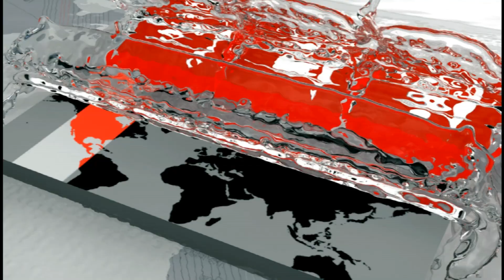'ব্যর্থ সরকার! ২বছরে ১০জন রোহিঙ্গাকেও ফেরত পাঠাতে পারে নি' | Ruhul Kabir Rizvi | Somoy TV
সরকার কূটনৈতিকভাবে ব্যর্থ হয়েছে বলেই দুই বছরে দশজন রোহিঙ্গাকেও মিয়ানমারে ফেরত পাঠাতে পারে নি বলে মন্তব্য করেছেন বিএনপি'র সিনিয়র যুগ্ম-মহাসচিব রুহুল কবির রিজভী। দুপুরে নয়াপল্টনে দলের কেন্দ্রীয় কার্যালয়ে মিরপুরে চলন্তিকা বস্তিতে অগ্নিকাণ্ডে ক্ষতিগ্রস্তদের আর্থিক সহায়তা দেয়ার অনুষ্ঠানে এ মন্তব্য করেন তিনি। জায়গা দখল করতেই ক্ষমতাসীনরা একের পর এক বস্তিতে আগুন দিচ্ছে বলেও মন্তব্য করেন রিজভী।

BNP senior joint secretary general Ruhul Kabir Rizvi said ten Rohingyas could not be repatriated to Myanmar because the government failed diplomatically. He made the remarks at the party's central office in Nayapaltan on the occasion of providing financial assistance to the victims of the fire at the Chalantika slum in Mirpur. Rizvi also commented that the ruling party was setting fire to slums after occupying the place.